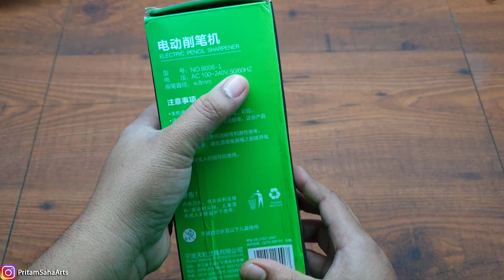Electric Pencil Sharpener | Helical Blade Replacement | TENWIN | Pritam Saha Arts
TENWIN Electric Pencil Sharpener
Helical Blade Replacement
Electrical Automatic Pencil Sharpener Home School Office Desktop For Artist
Tenwin8006
This pencil sharpener was specifically made for artists who like fast sharpening their drawing pencils.
✏️ Materials -

[PAPER] 📃
- Strathmore 400 Series Toned Gray Cool Grey Smooth Paper
- Strathmore 400 Series Toned Tan Warm Tan Smooth Paper
- Strathmore 400 Series Artagain Coal Black Light Grain Paper
- Strathmore Bristol 300 Smooth Paper

[COLOR & ACCESSORIES] 🌈
- Prismacolor Sanford Premier Colour Pencils Pack of 150
- Prismacolor Premier Colored Pencils, Portrait Set of 24 Pencils
- DERWENT Coloursoft Skintones Colouring Pencils
- Camlin camel Kokuyo Soft Pastels
- Mungyo Gallery Artists' Soft Pastels - 48 Colors
-120 Color Dual Brush Art Markers Pen Fine Tip and Brush Tip
- Camel Artists Water Colour
- Adjustable Single Head Pencil Extender Holder

[BLENDER]
- Copic Marker Sketch Marker - Colorless Blender
- Prismacolor BLENDER PENCIL
- Soft Sponges Gradient Nail Art Stamper Tools
- Asint Paper Stump

[PENCIL & BRUSH] ✏️ 🖌️
- Staedtler Mars Lumograph Artists Pencils - Pack of 6
- Staedtler Lumograph Black Artist pencil 100B - 8B
- Cretacolor Black Box Charcoal Drawing Set of 20
- ASINT Soft Watercolor Painting pen Brush
- 15pcs Long tail Brush (Nail Artists Set)
- 10 piece Hook line soft hair brush
- Normal Watercolor Brush

[GEL & MARKER PEN] 🖊️
- Uni-posca Paint Marker Pens - Extra Fine Point - Set of 12
- Faber Castell Artist Black Pen Set Pack of 8
- Staedtler Pigment Liners with Mars Mechanical 0.5 mm Pencil
- Stabilo Fineliner Point 88 Pen (Pack of 40)
- Sakura Gelly Roll white Gel Pens
- UNI BALL signo 0.7 white pen
- Uni-posca 5M Marker

[ERASER]
- TENWIN Lithium Battery Charging Electric Eraser

[SHARPENER & KNIFE] 🔪
- TENWIN Electric Pencil Sharpener 8006
- Sanford Prismacolor Premier Pencil Sharpener
- Apsara Long Point Sharpener
- Olrada Detail Pen Knife

🎥 [CAMERA & ACCESSORIES ]
- Metal Universal Lazy Flexible Long Arm Mobile Holder Stand
- Photography Phone Clip Bracket + Suspension Arm Stand Clip
  Holder and Table Mounting Clamp
- Super Clamp 11 inches Adjustable Magic Articulated Arm
- kebidumei Handheld Microphone - Model - SF-666
- APEXEL 4K Wide lens CPL Filter 16mm HD super wide angle lens
- Soft Brush Duster
- Samsung s7 [12mp 1920x1080 & 4k]
- Samsung NOTE 9  [12mp 1920x1080 & 4k]